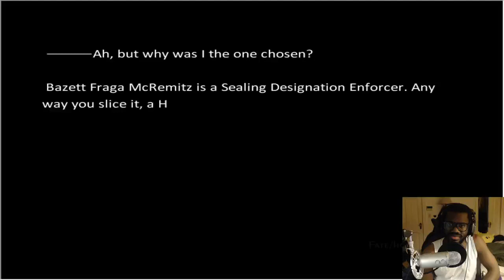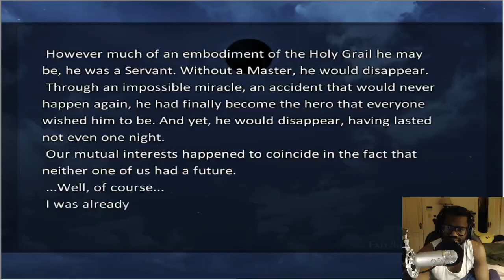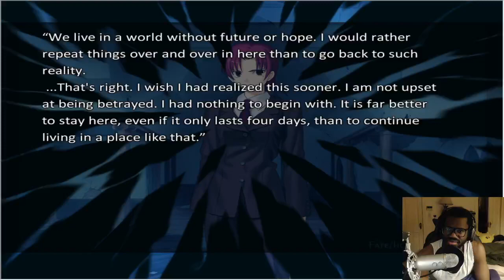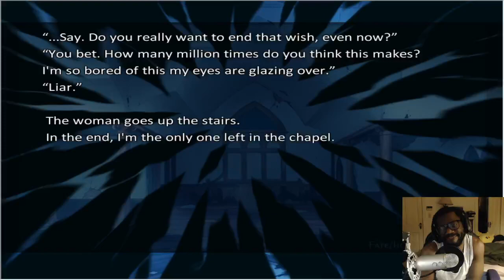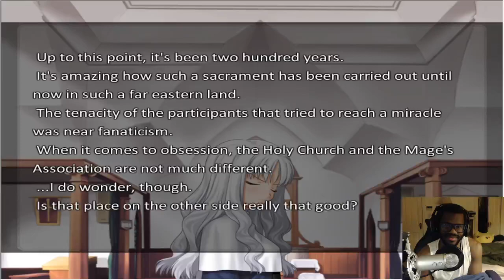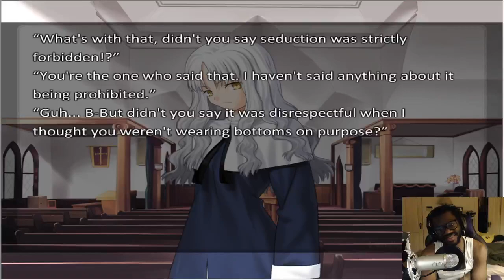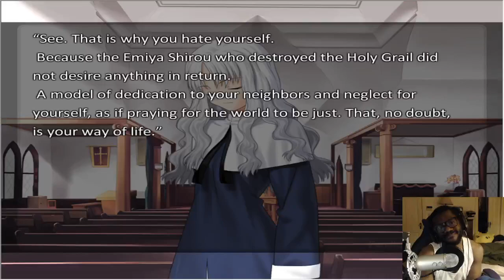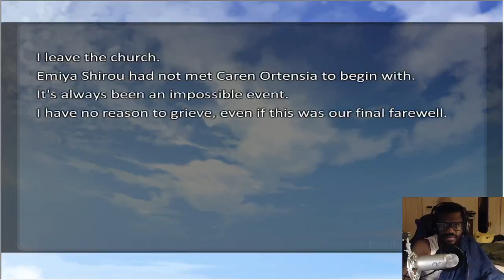Fate Hollow Ataraxia Walkthrough #39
Part 39 Fate Hollow Ataraxia Walkthrough anime visual novel gameplay playthrough lets play